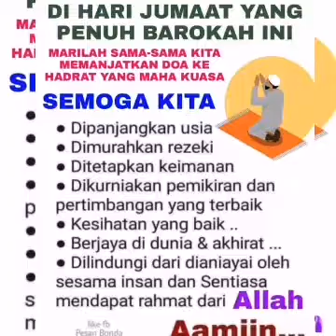Aminnnnn kan doa ini..